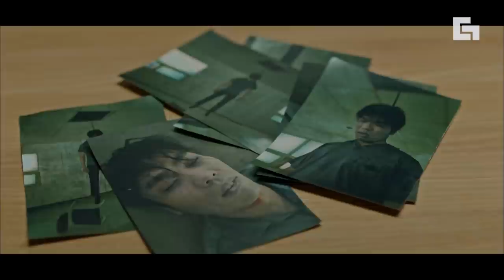[보이스2] EP1-11 이진욱X이하나가 추격하던 종범의 최후. 원격으로 종범까지 죽인 잔인한 진범. 이건 3년 전 그 종범과 같은 장치,,?│디글